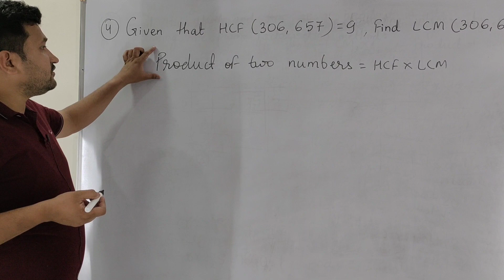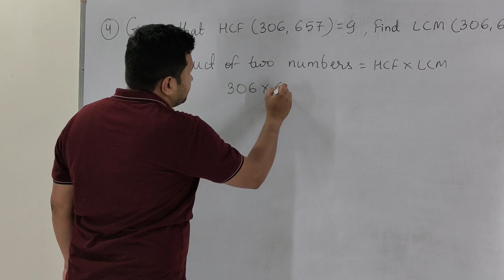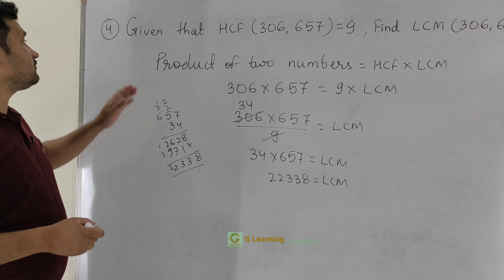Exercise 1.1 Q.4 | Chapter 1 Real Numbers | Class 10 | Mathematics | NCERT | 2023 - 24